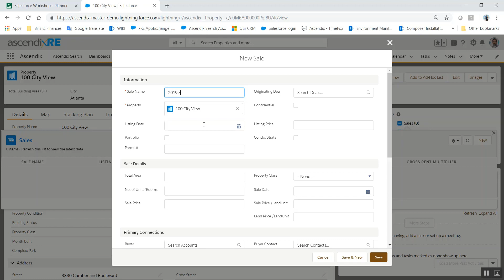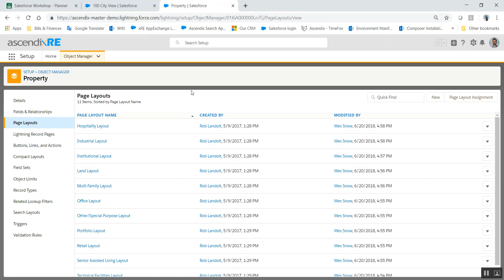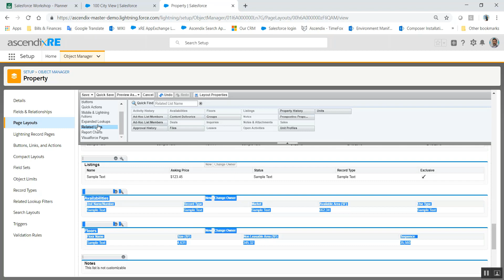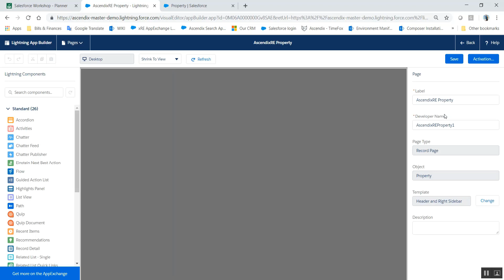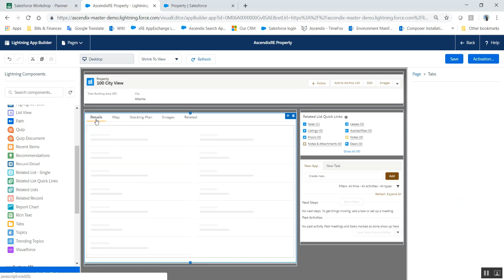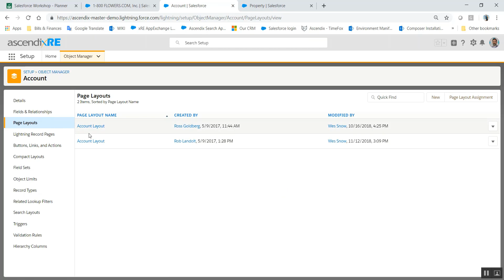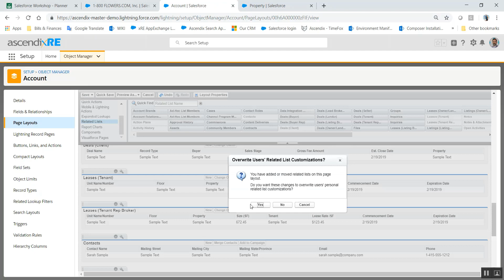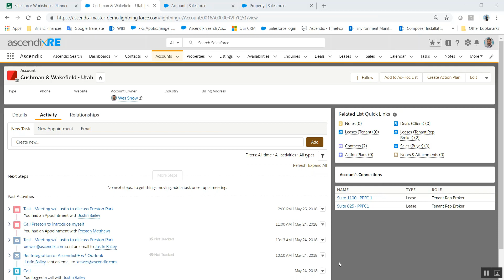How To Manage ⚙️ Related Lists in Salesforce | AscendixRE CRM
In this video, we explain how to manage related lists in Salesforce and our AscendixRE CRM on top of Salesforce for commercial real estate brokers.